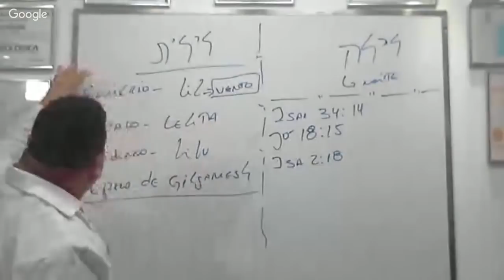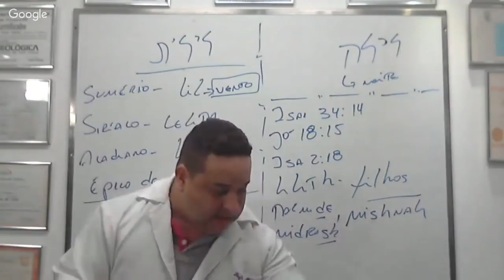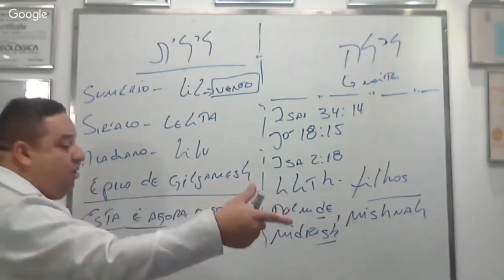Lilith quem foi ela?